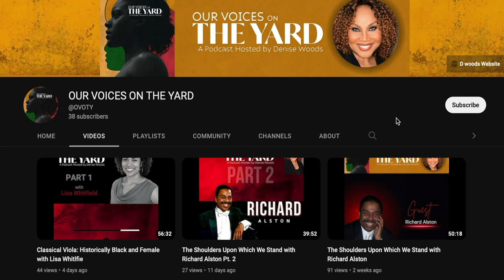Black Operatic Excellence with Steven Herring Pt.2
Continuing the conversation with Baritone, Steven Herring, the conversation delves in to the differences between a teacher and a coah and Steven’s love for arts education.  Steven has performed the roles of  Don Pizarro in Beethoven’s Fidelio, Amonasro in Verdi’s Aida, Sacristan in Puccini’s Tosca, Germont in Verdi’s La Traviata, the title role in Verdi’s Rigoletto, Sharpless in Puccini’s Madama Butterfly, Belcore in Donizetti’sL’Elisir D’amore. Mr. Herring had the distinct pleasure of performing in Jason and Alicia Moran’s WORK SONGS, for the 56th Biennale di Venezia. A recipient of an Olga Forrai Foundation Grant Mr. Herring is also the Director of School and Community Engagement for Bridge Arts Ensemble, an organization of New York based teaching artists which brings high quality music education to over 50,000 public school students in Upstate New York. As a featured soloist, Mr. Herring’s concert repertoire includes performances of Beethoven Choral Fantasy with The Saint Louis Symphony, Fauré Requiem with Orchestra of Saint Lukes, Peter in Bach’s Saint Matthew Passion with Musica Angelica and The Saint Thomas Choir of Men and Boys, Carmina Burana at The John F. Kennedy Center with The CUA Symphony Orchestra, Messiah with The CUA Symphony Orchestra, Mozart Festival with The Juilliard Symphony.

What is the difference between a difference and a coach?
Sound quality and sound production as a singer
Steven’s love for arts education and the Living Arts Collaborative and Bridge Arts Ensemble
Juilliard and the community
Storytelling
What Steven would tell his younger self

Quotes
“Son we learn from everyone so always remain open and get the stuff that you need.”-Edward Zambara
“it really is a rite of passage to be able to perform for young, young kids.”
“ the sounds of your throat will never make you a great singer It's what you do below counts.” “Todd Duncan
“Singers must be great poets.”-Todd Duncan
“Trust the process, life continues moving forward.”

Mentioned
LivingArtsCollaborative.com
The Duke Ellington School for the Performing Arts
LivingArtsCollaborative.com
Jason and Alicia Hall Moran
Ed Berkely
Ed Zamabara
Marlena Malice
Steven Smith
Micheal Kahn
Marian Seldes

Ed Berkely
Ed Zamabara
Marlena Malice
Steven Smith
Micheal Kahn
Marian Seldes